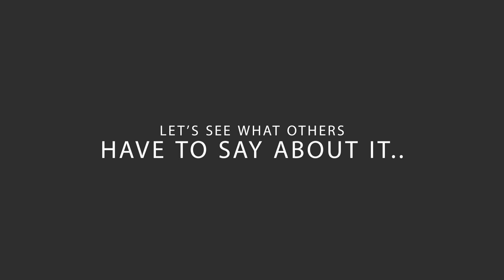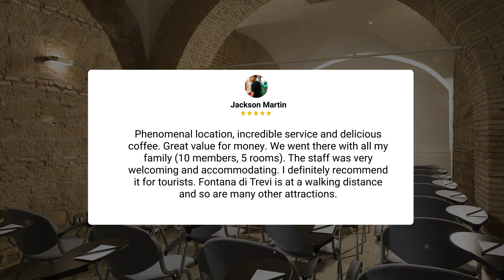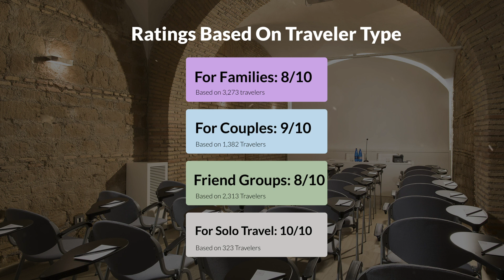Rome Times Hotel Review - Should You Stay At This Hotel?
In this video, we reviewed the Rome Times Hotel based on its price, quality, value for money, and more. We also gave it ratings based on the travel type and more.

 Additionally, we'll provide you with insights into the nearby attractions and activities that you can enjoy during your stay at Rome Times Hotel. Whether it's exploring the local culture, sightseeing, or shopping, we've got you covered.